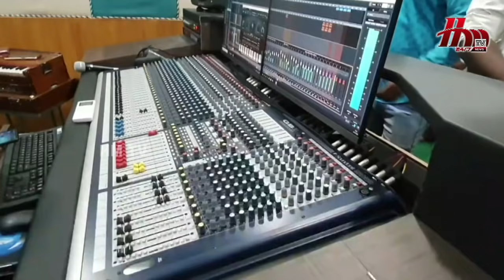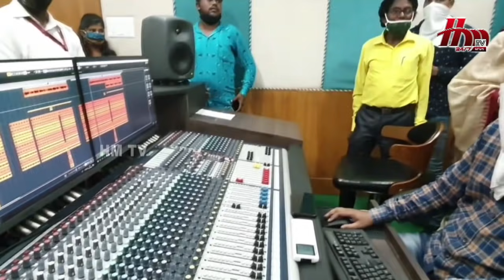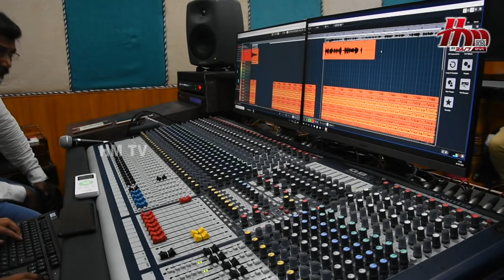Namita Melka New Odia Bhajan । Ninuna Jiuta Jibana । Varsha Priyadarshini,Premananda। HM WEB TV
ନମିତାଙ୍କ ପ୍ରଥମ ଜଗନ୍ନାଥ ଭଜନ, ନିନୁନା ଜୀଉତ ଜୀବନ
💖 Song Credits 💝

👑 Varsha Priyadarshini👑
💝Song - Ninuna Jiuta Jibana💖
🎤Singer - Namita Melka
✍ Lyrics - Bijaya Malla